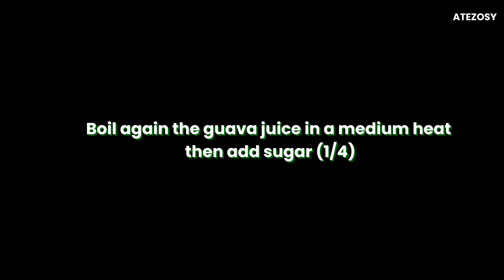How to Make Guava Jam in a Simple, Quick and Easy way 😊 | Healthy Jam | Ate Zosy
These guavas are fresh harvest from our Garden and we decided to make it into Jam, enjoy watching hope you liked it ❤️😊